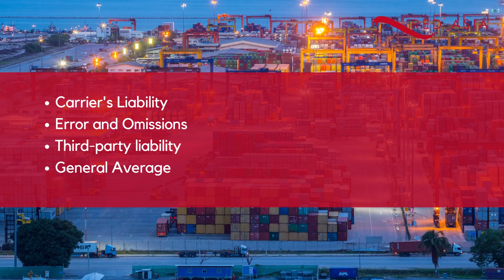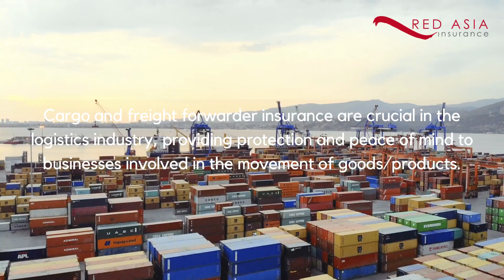Difference Between Cargo and Freight Forwarder Insurance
Does Your Business Send Cargo Around the World or Handle Client’s Cargo?

Every day millions of different cargo are moving from one place to another. Cargo can be transported by sea, air or road, depending on the distance and urgency.

There are always situations where cargo is lost, damaged or stolen, resulting in large financial losses for cargo owners or freight forwarders.

When such situations occur, the end consumer will demand compensation from the product owners, or the cargo owners will demand compensation from the freight forwarder. Losing cargo can be costly for the cargo sender and responsible freight forwarders. Thankfully some insurance can help each party with their loss or liability.

These insurances are cargo and freight forwarder insurance. Although, these two policies are commonly confused due to their similar coverage but protect different policyholders.